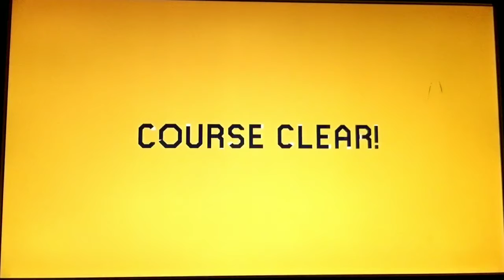Super Mario Maker Online- Episode 145 (This Level Sure "Fooled" Me... in a Good Way)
Here's another episode of Super Mario Maker online, when we did only three levels again but this time ALL levels were ghost house themed (to celebrate Halloween)!

The first two levels were a little challenging, especially the 10 seconds speedrun level, but they were pretty decent!

However, the last level of this episode took me so many tries to beat and constant video pausing!

Even towards the end of the level, I thought I failed to enter a pipe when jumping up but thankfully it was a TRICK that led me to the goal!